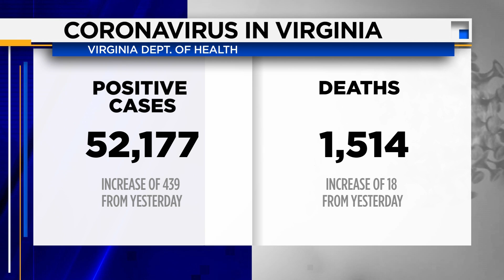Virginia reports 52,177 coronavirus cases